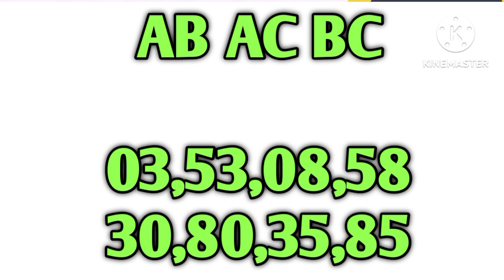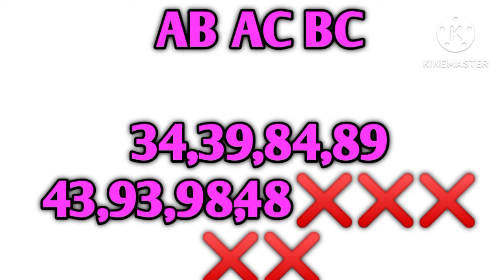KERALA LOTTERY GUESSING TODAY | 12-04-2023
QUERIES TO BE SOLVED:

1.kerala lottery result
2.kerala lottery guessing
3.kerala lottery result today
4.kerala lottery live
5.kerala lottery guessing today
6.kerala lottery result today live
7.kerala lottery result live
8.kerala lottery guessing number
9.kerala lottery today
10.kerala lottery winning number

1.kerala lottery result
2.kerala lottery guessing
3.kerala lottery result today
4.kerala lottery live
5.kerala lottery guessing today
6.kerala lottery result today live
7.kerala lottery result live
8.kerala lottery guessing number
9.kerala lottery today
10.kerala lottery winning number